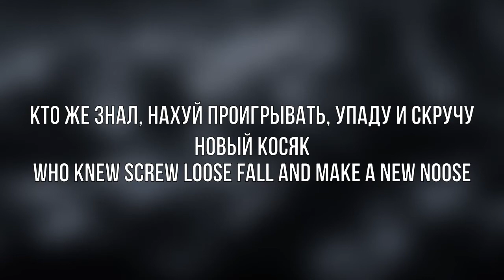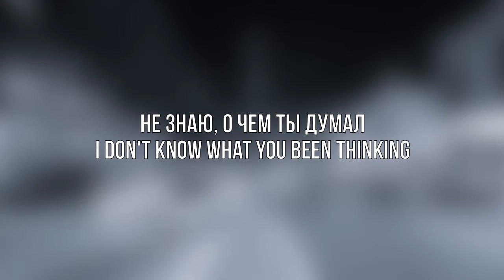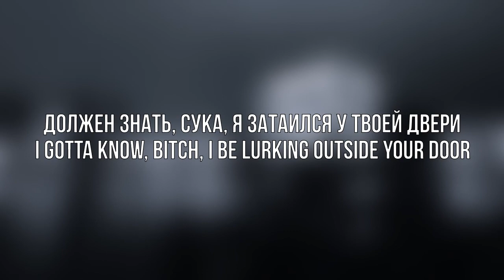BONES - SystemPreferences RUS SUB (перевод на русский язык с субтитрами)